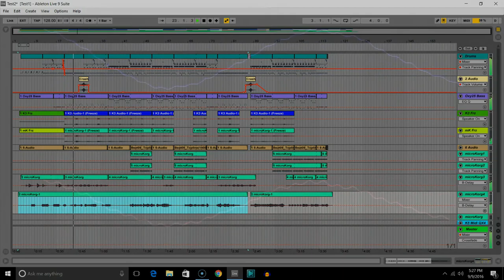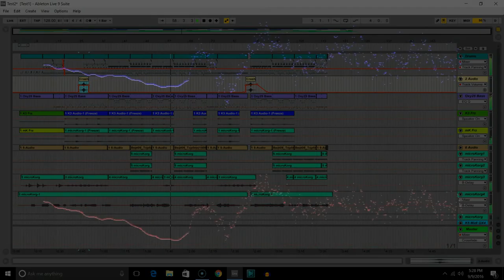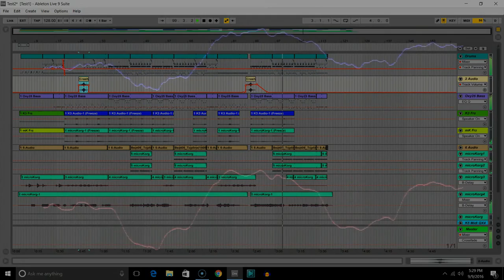Ned Frankly - Session 1 - The 64 Bit Question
We've been a proud 32 bit shop for quite some time, but we knew it was time to upgrade. The hardware in the studio supports 64 bit, Ableton supports it, heck, even my favorite VST supports it.

Last weekend I took the plunge and upgraded everything. And I've been working on recovering from it ever since. I decided NOT to return to 32 bit. I am a certified geek, so I WILL make this work.

After a few attempts at installing some of the bigger packs from Ableton, I determined that I can't load any packs bigger than 2 gig into my 64 bit Ableton. A bit disappointing. Ableton is generally really good at resolving problems, but they have not been able to suggest anything better than "reinstall everything". I've already done that.

In any case, here is a tune that came out of testing the new setup. It's kinda funky. Enjoy.

Jay